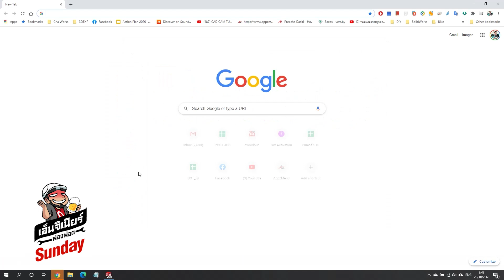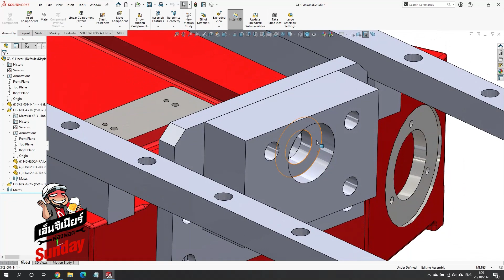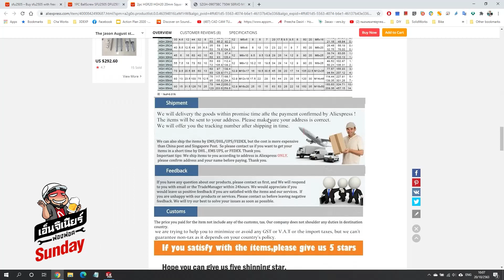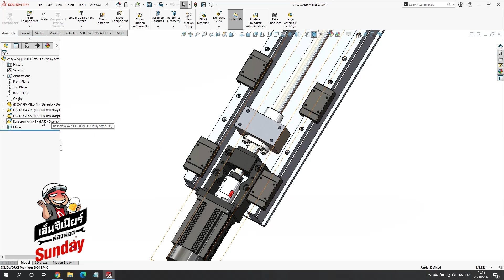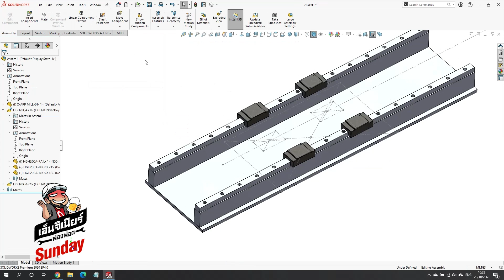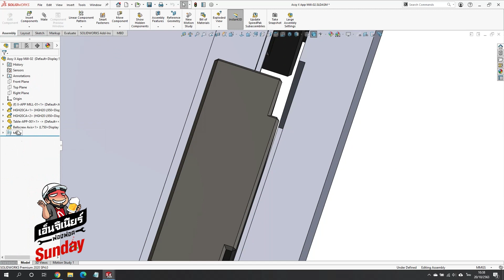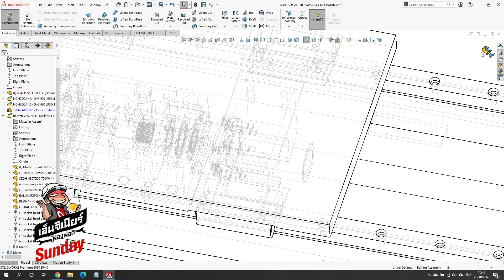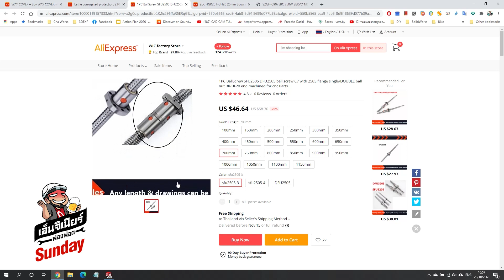ฟองฟอด Sunday EP.20 - DIY CNC ว่าด้วยเรื่องแกน X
DIY CNC ว่าด้วยเรื่องแกน X